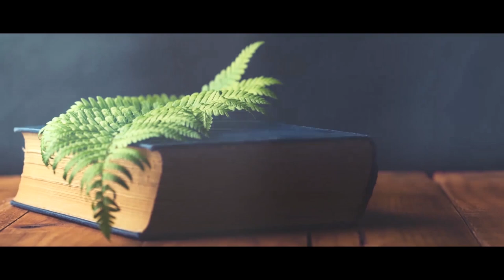Parasitenkur & Entgiftungskur | Parasiten & Giftbelastung | Entgiftung | Ursula Ehrhorn | #18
📖 Die ganzheitliche Entgiftungskur (E-Book inkl. Hörbuch)
🔮 Das komplette Interview und über 30 weitere kannst du dir beim kostenlosen Entgiftungkongress anschauen
📺 Kongresspaket Entgiftungskongress (Dieses und über 40 weitere Top-Interviews in voller Länge inkl. schriftliche Zusammenfassungen & Boni im Wert von über 200 €)
Ursula Ehrhorn - Parasitenbefall und Toxinbelastung - Wie vorgehen?

Parasitenkur und Entgiftung - zwei Themen, die sehr eng miteinander verbunden sind. In diesem Interview teilt die ganzheitliche Ärztin Ursula Ehrhorn die Erfahrungen Erfahrungen ihrer Praxis und geht bei auch auf folgende Themen ein: Die meisten Menschen sind mit Parasiten und Giften belastet – Wie sollte man hier vorgehen? Erst Parasiten- oder Entgiftungskur? Parasiten weisen interessanterweise häufig deutlich höhere Konzentrationen an Toxinen auf als ihr Wirt. Schützen uns Parasiten vor Giften bzw. sind sie das geringere Übel?  Was sollte man beim Abtöten der Parasiten beachten, damit die eingelagerten Toxine uns nicht schaden? PS: Parasiten betreffen so gut wie jeden Menschen (auch bzw. gerade in der westlichen Welt).

Gifte und Parasiten - Eine tödliche Kombi | Ursula Ehrhorn | #18
▶▶▶ Meine 10 Detox-Favoriten
💎 Entgiften mit Wasser: Wasserfilteranlage für reines Wasser in Quellwasserqualität (zellgängig strukturiert) (Info-Seite inkl.
🔥 Entgiften auf Knopfdruck (5% sparen mit dem Code "soeren5") (weitere Infos